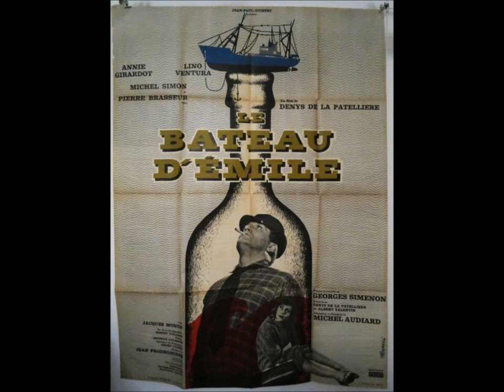AFFICHES DE FILMS d'après SIMENON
De LA NUIT DU CARREFOUR à BETTY.